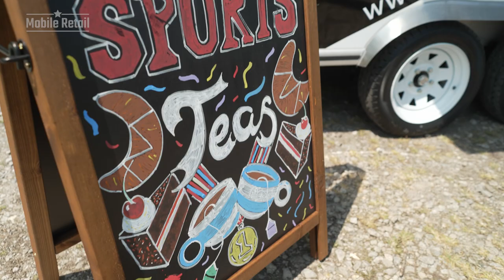New Airstream-Style Conversion Unit for Downe House Boarding School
Downe House Boarding School approached us to buy a mobile catering trailer that would support big calendar events throughout the year such as sports days, which can cater to both parents and students to offer free of charge beverages and food.

About Mobile Retail Group (also known as The Big Coffee)
We’ve been helping people achieve their entrepreneurial aspirations for more than two decades now. Whether you’re an existing business wanting to take it to the people, an individual with a brilliant idea for a new venture or a company looking to raise brand awareness, we’ll take your concept and make it a reality.